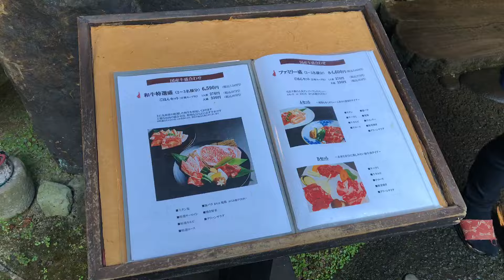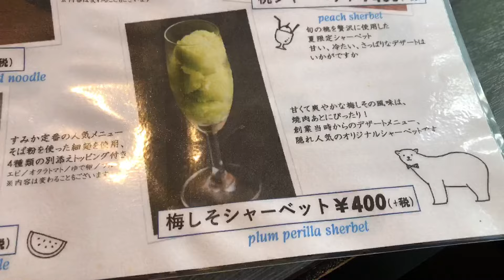【日田グルメ】焼肉すみ火2024. YAKINIKU SUMIKA 【すみ火】【大分グルメ】【焼肉すみ火】【杉森グルメ】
焼肉 すみ火
【大分県日田市琴平町１５６２−１】
営業時間17:00~22:00（LO.21:00）
定休日水曜日

【杉森グルメ】【日田グルメ】杉森氏おすすめ特選コースの焼肉を喰らう！【飯テロ】【焼肉すみ火】【焼肉】

和牛レバ刺し1600円

センマイ刺し800円

コムタンスープ780円

中ジョッキ600円

黒霧島グラスロック450円

焼酎ボトルキープ2500円

ねぎチヂミ800円

厚切り上タンステーキ2500円

牛ハラミ1500円

和牛特選盛6590円
・上タン塩
・特選サーロイン
・特選カルビ
・特選ロース
・地鶏※
・焼野菜
・サラダ

※ 国産豚バラor国産地鶏（どちらか選べる）